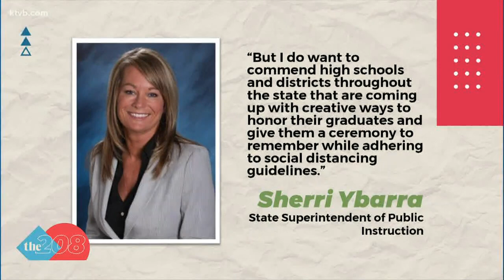Minico High School rethinking in-person graduation ceremony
The high school in Rupert had planned to have an in-person celebration for nearly 200 graduating seniors.